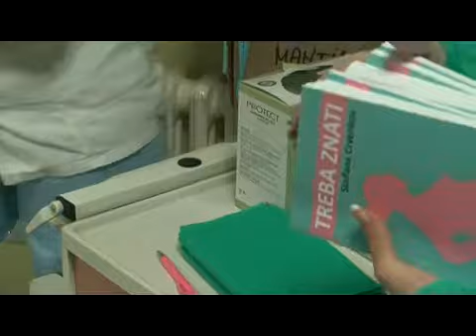knjige za porodilje